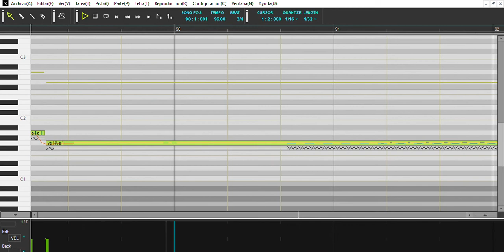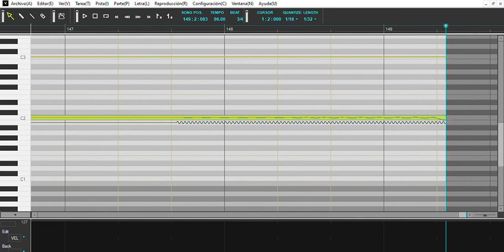En toda la quintana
Canción tradicional tomada de Joaquín Díaz, de su disco "Dendrolatrías".  Cantada con Vocaloid, voz de Maika y Bruno. Adaptación y arreglos de Glicólisis Anaeróbica.